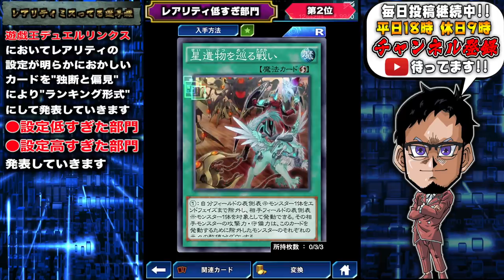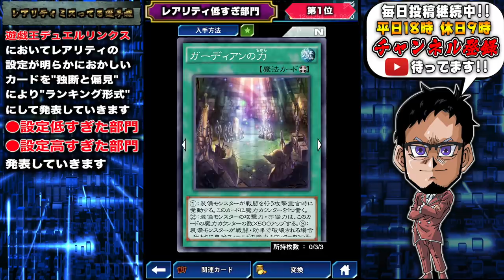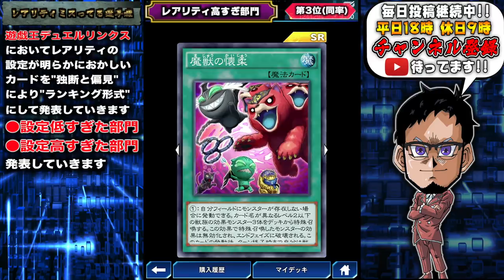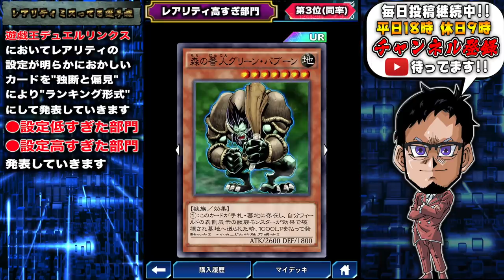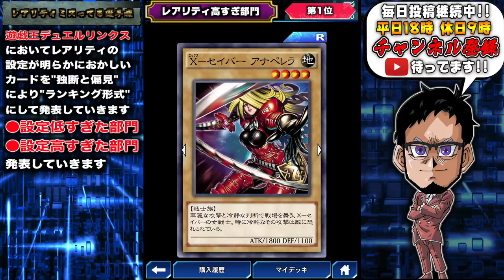【レアリティ設定ミス】レアリティがバグってるカードランキングを大発表!!【遊戯王デュエルリンクス 実況番外編】【Yu-Gi-Oh! Duel Links】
レアリティ設定ミス
すでに5000枚以上のカードがリンクスに
実装されているわけですが、本日は
その中でもどう考えてもレアリティ設定
ミスってね？というカードを発表しますw

　sekia大佐
　ナオ。大佐
　sakayan41大佐
　六花大佐
　YH大佐
　あさひマン大佐
　koyajimatooru大佐
　ks大佐

🌵.Discordって何？

【自己紹介】